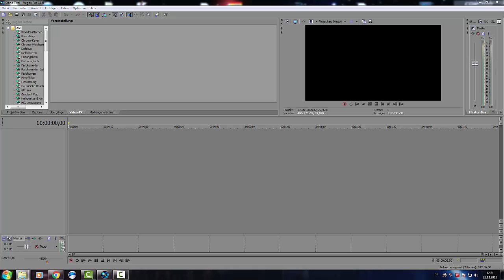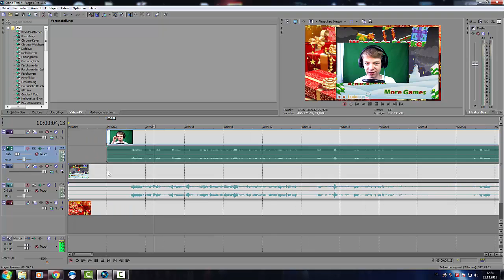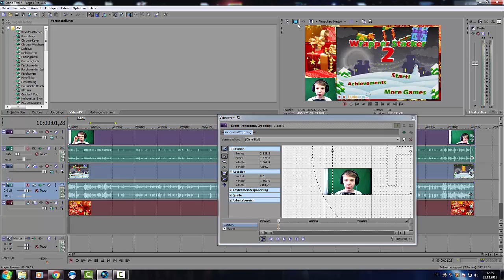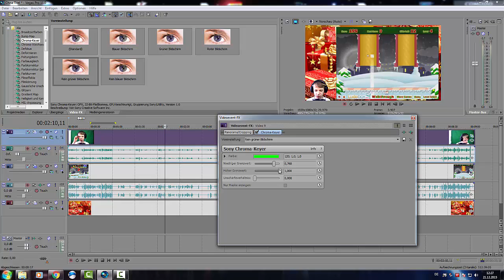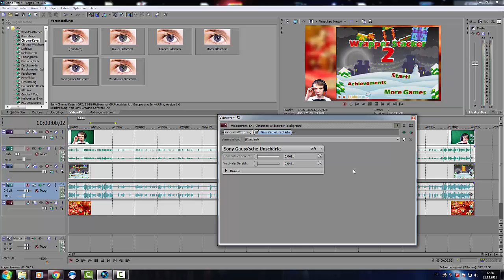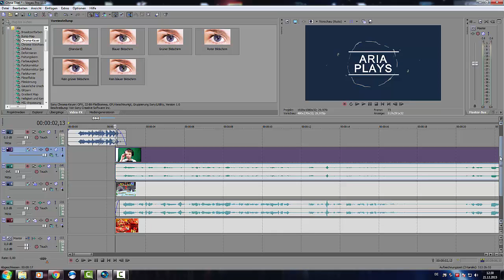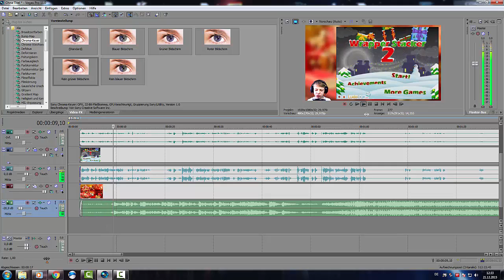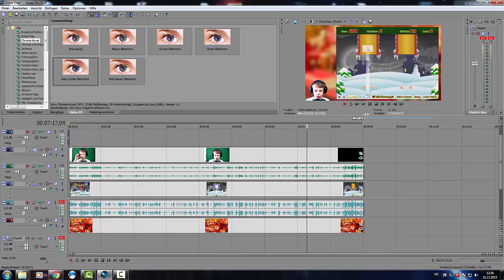Tutorial | So schneide ich meine Videos!!! | AriaPlays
★Hi Leute,

   Wenn es euch gefallen hat könnt ihr ja gerne eine positive
   Bewertung dalassen (über ein Abo würde ich mich natürlich auch
   freuen ;D)

   Habt ihr Verbesserungsvorschläge denn schreibt es in die
   Kommentare.

★Programme:
   AudaCity
   Vegas Pro 11.
   Fraps
   Adobe Photoshop CC
   Camtasia Studio

Du kannst diesen Song verwenden und dein Video monetarisieren. In deiner Videobeschreibung muss allerdings Folgendes enthalten sein:

★Server IP: Ups habe ich vergessen;D

★Mitspieler: Heute Garkeiner.
                   Du willst dabei sein? Schreib mich an :)

★So das war's.
   Schau bis zum nächsten mal.